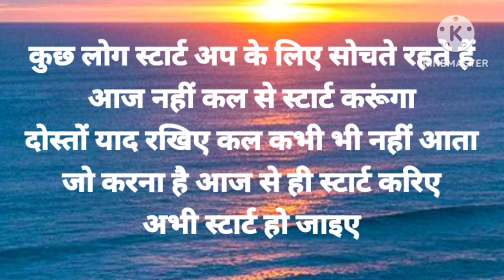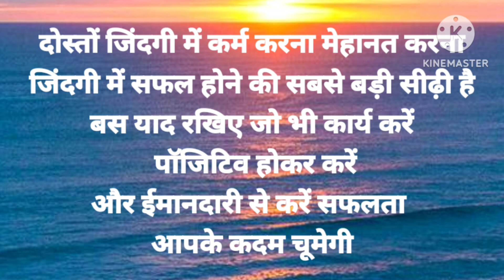जिन्दगी लक्ष्य के साथ जियो लक्ष्य विहीन आदमी मरने जैसा होता है